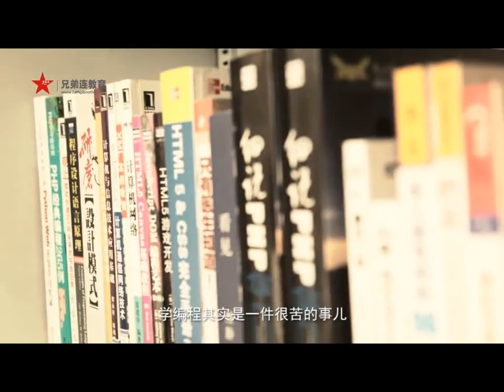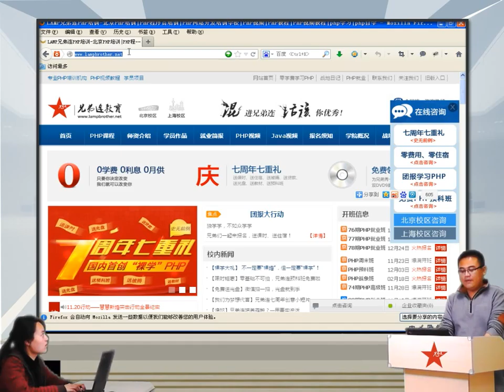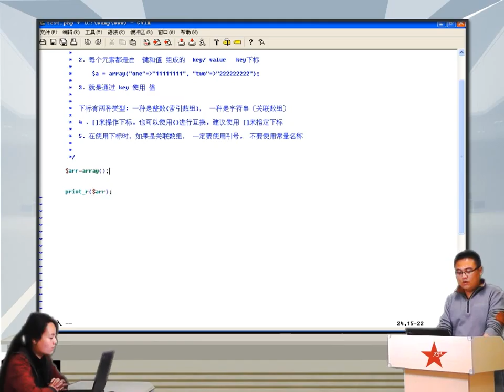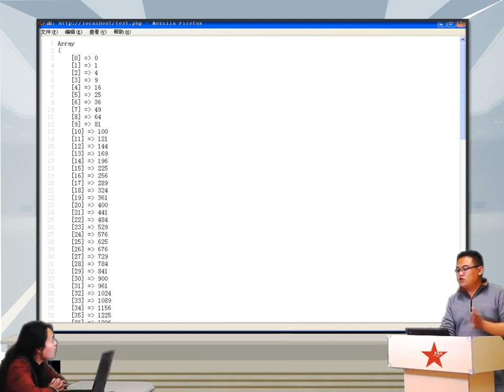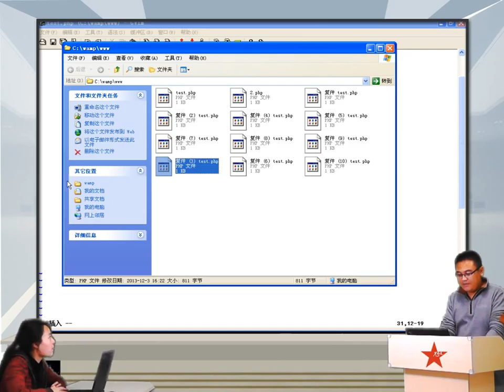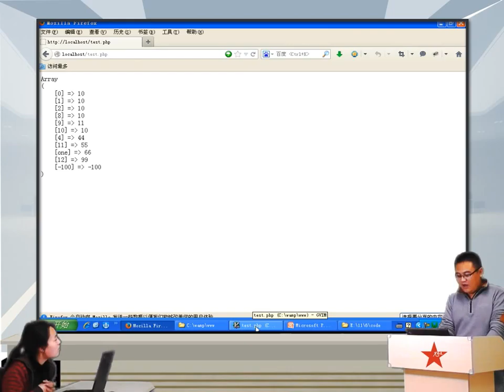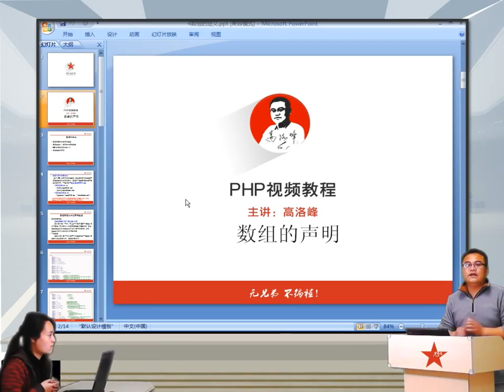2014兄弟连高洛峰 PHP教程 6 2 2 PHP索引和关联数组及需要注意的细节